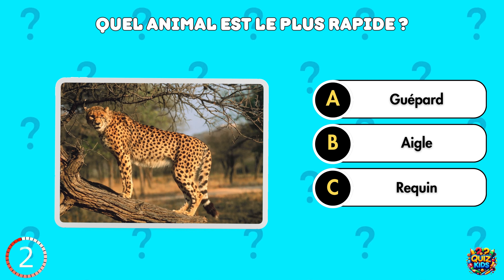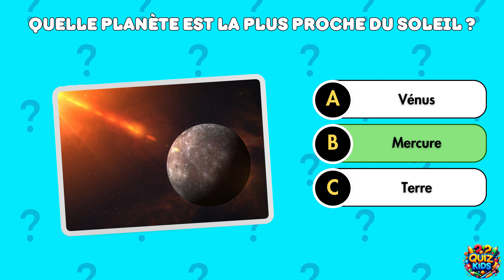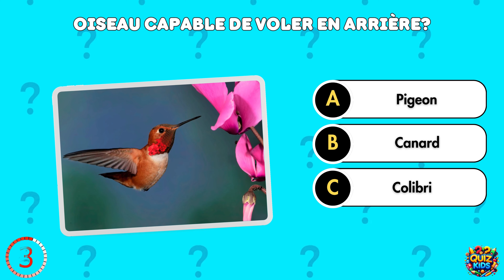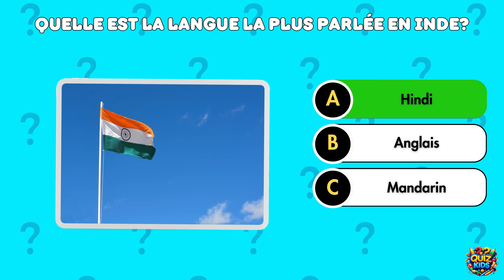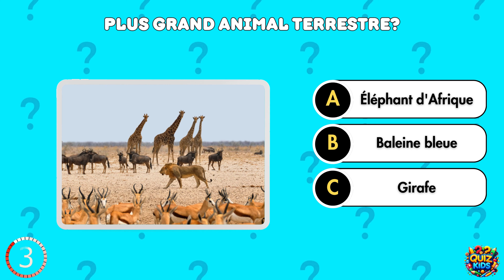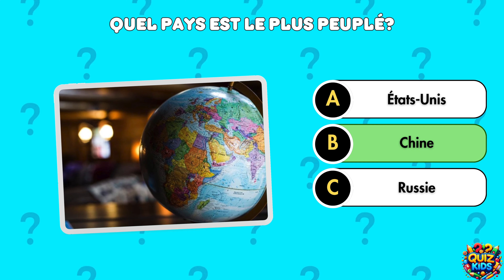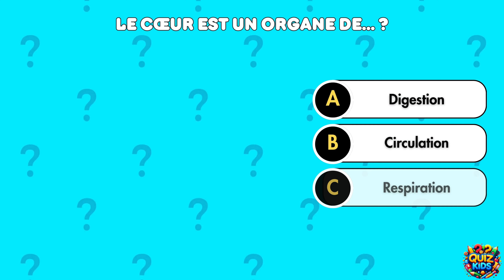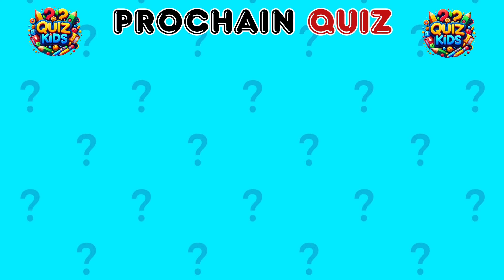Quiz Culture Générale | Es-tu plus INTELLIGENT qu'un ÉLÈVE de CM2 ?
Mettez vos connaissances à l'épreuve avec notre quiz divertissant et découvrez si vous êtes plus intelligent qu'un élève de CM2. Conçu pour stimuler votre esprit et élargir vos horizons, ce quiz couvre des questions variées, allant de l'histoire à la science. Idéal pour une session ludique en solo ou en groupe, ce test vous invite à challenger vos acquis de manière fun et éducative.

Prêt à prouver votre génie ? Relevez notre quiz de culture générale et émerveillez-vous de ce que vous pouvez apprendre en chemin. Lancez-vous maintenant et montrez que vous avez ce qu'il faut pour surpasser un CM2 !